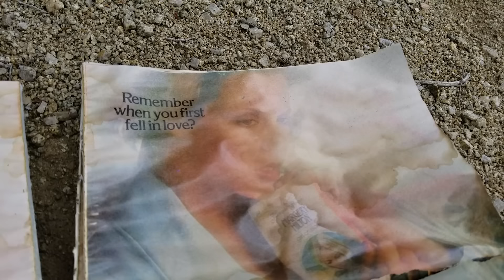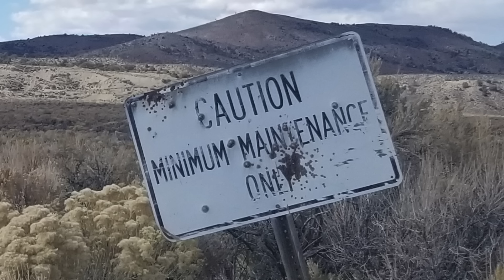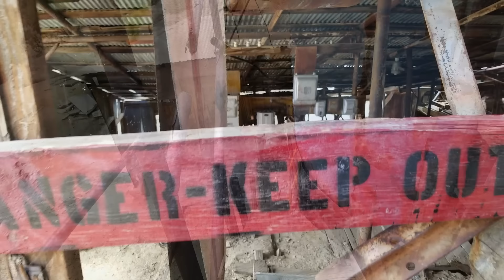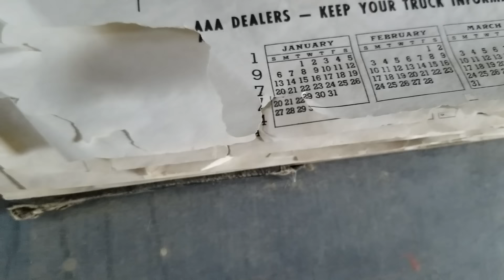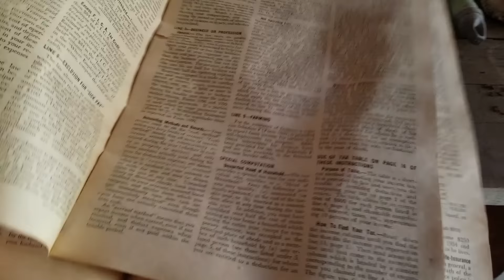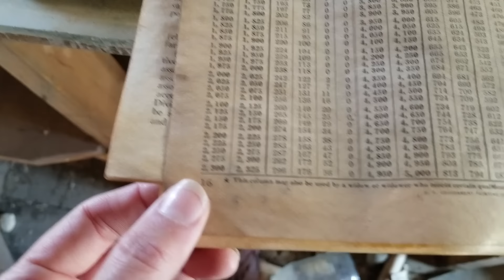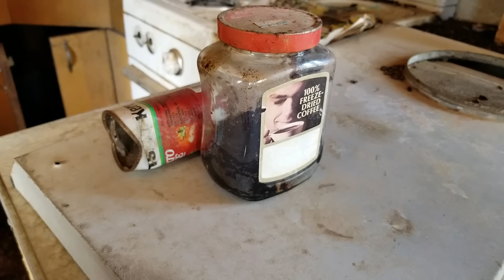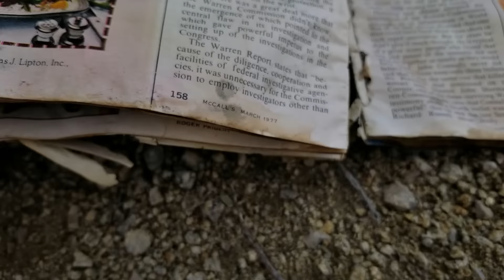Abandoned Mill, Mine and Trailer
Back in February, my friend Jessica and I explored an abandoned mining camp WAY out in the mountains of central Nevada...and when I posted the video, a viewer informed me that I had somehow missed an entire adjacent mill site! So I went back with my friend Larry, aka Eminence FrontX5, to check it out. WOW! This was one of the creepiest, most fascinating sites I've ever explored. In addition to extensive mill ruins, we also explore some old mining adits...and a VERY creepy and somewhat sad abandoned trailer. Who lived here? And what were their lives like, way out here in the desolate hinterlands of central Nevada? Not much is left to tell the tale...but just enough remains to paint a very haunting picture.

Here's the link to the O-Light flashlight I was using (they come in other, less girly colors)